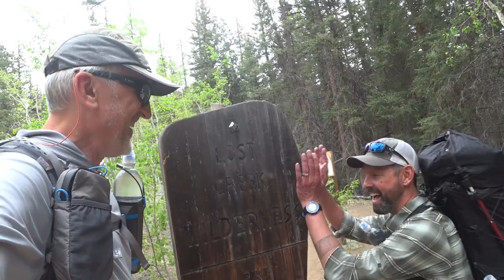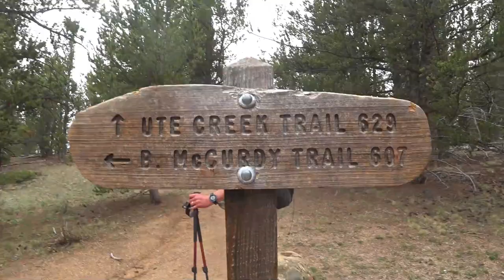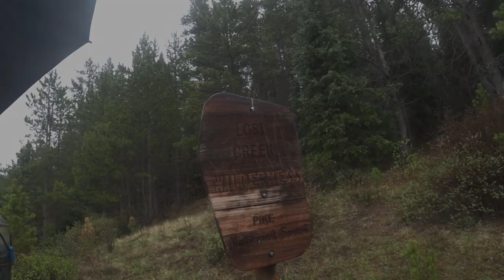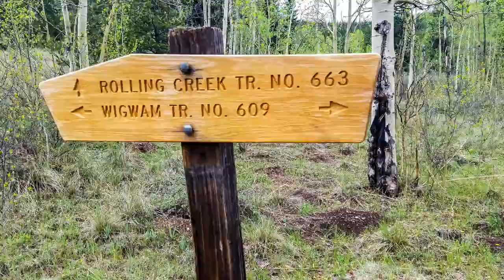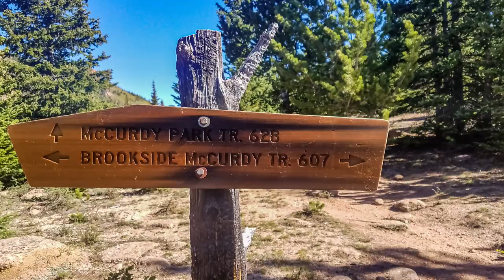Hike Lost Creek Wilderness Area 40-mile Loop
Join David on Earth and his friend Clay as they hike 40 miles of the Lost Creek Wilderness Area in Colorado in one weekend. This wilderness area is popular but so large that backpackers who go further into the deepest parts, especially during the work week, can enjoy very peaceful solitude.

Don't forget to check out a new and unique line of David on Earth designed merch (apparel, homeware, accessories)

See David's books on Amazon!